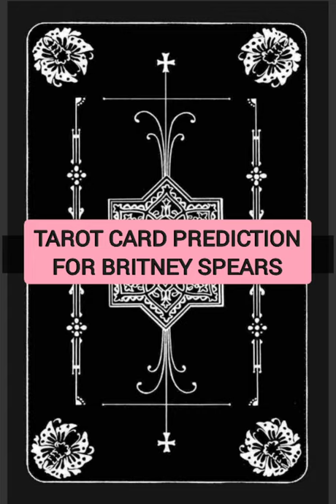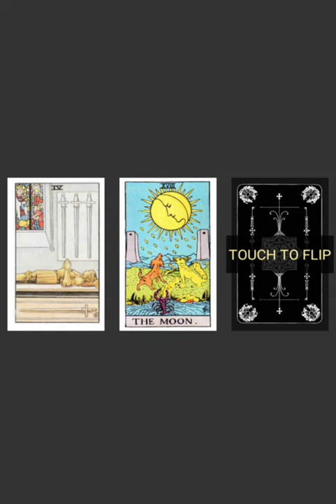BRITNEY SPEARS FREE OR BE A SLAVE TO HER FATHER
Britney Spears recently went to court to ask the change to change her conservativship changed.
Her father Jamie Spears has been in control of her 60 million dollar estate since 2009 and Britney no longer wants his control over her life.
She is not asking for the conservativship to be removed. What she is asking for is her father's name be removed, and have someone else take the responsibility.
I did a reading and the results were interesting. Please watch for more info.
Huge Hugs, Loads of Love, Big Blessings.